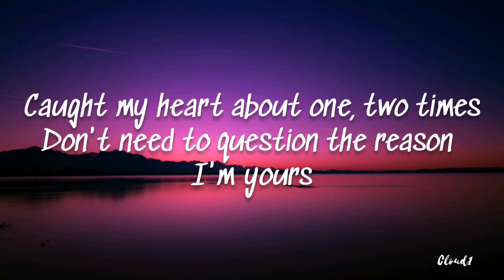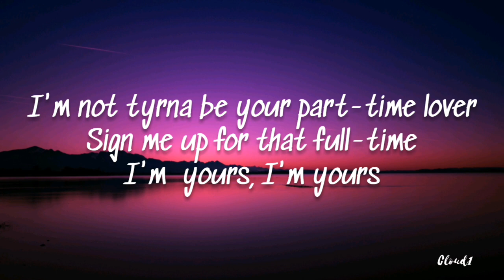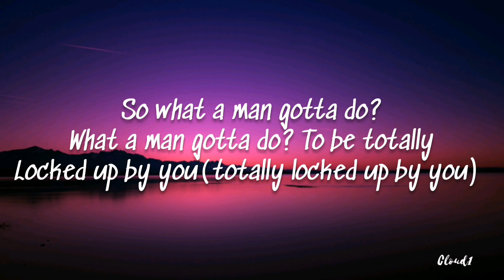What a man gotta do - Jonas brothers - lyrics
🎤 Lyrics: Jonas Brothers - What A Man Gotta Do

Caught my heart about one, two times
don't need to question the reason i'm yours,
i'm yours

I'd move the earth or lose a fight just
to see you smile
cause you got no flaws, no flaws

I'm not tryna be your part-time lover
sign me up for that full-time
i'm yours, all yours

So what a man gotta do?
what a man gotta do?
to be totally locked up by you
what a man gotta say?
what a man gotta pray?
to be your last goodnight and your first
good day

what a man gotta prove?

You ain't tryna be wasting time
on stupid people in cheap lines
i'm sure i'm sure

So i'd give a million dollars
just for you to grab me by the collar
and i'll come build us, build us
i'm yours, i'm yours

good day

Jonas Brothers - What A Man Gotta Do (Lyrics)